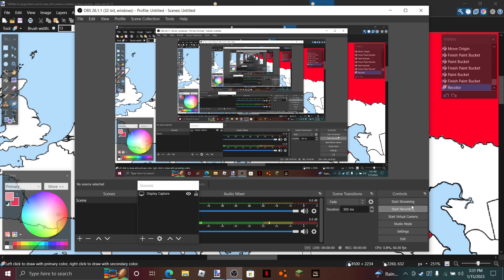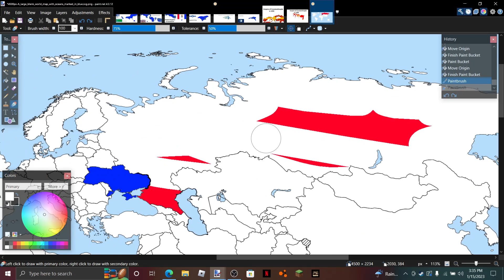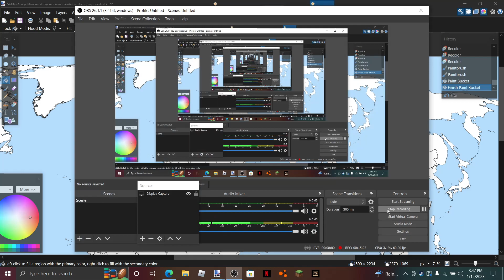What if Ukraine made an empire in 2023?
This means so much to me.  Enjoy this new video!